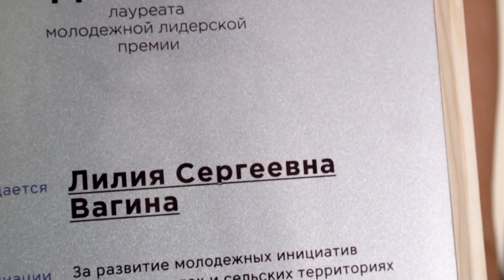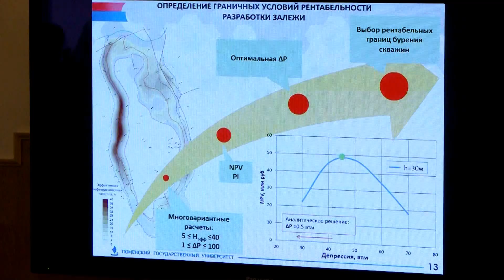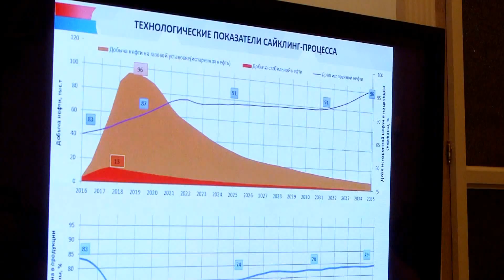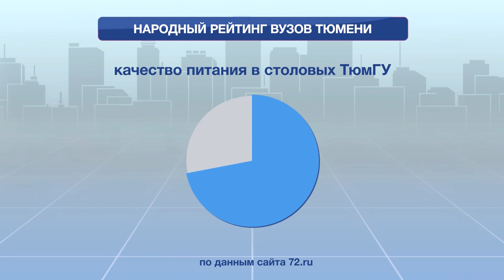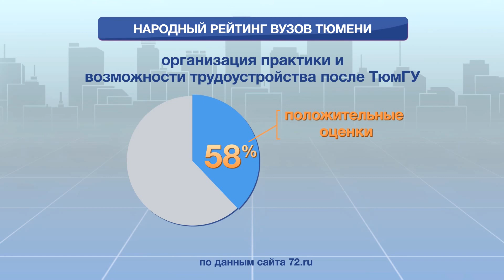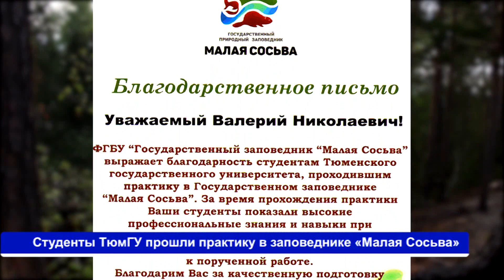Вести ТюмГУ 19082016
Наталья Малышенко знакомит с главными событиями в научной, образовательной и студенческой жизни Тюменского госуниверситета за неделю.